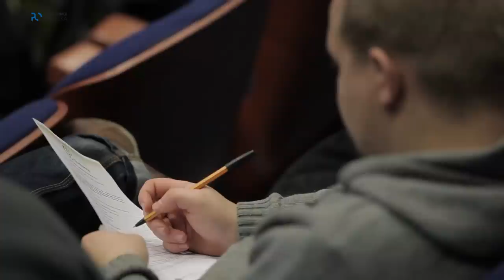Eko-innowacje. Synergia nauki i biznesu.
Wart blisko 700 tys. projekt unijny miał na celu zacieśnienie współpracy między nauką a przemysłem w obszarze ekoenergii. Za jego udaną realizację odpowiada Dział Współpracy i Rozwoju, kierowany przez Annę Czabak. Koordynację projektu powierzono Agnieszce Nawrockiej